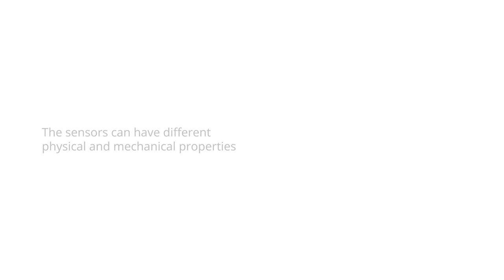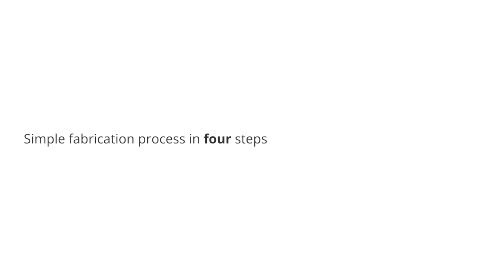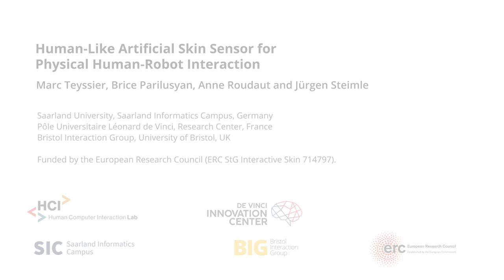Human-Like Artificial Skin Sensor for Human-Robot Interaction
This artificial skin sensor is precise, robust, low cost, deformable, familiar and intuitive to use and that can be easily replicated by Robotics practitioners.

We propose a novel approach sensor for compliant Human-like artificial skin sensors for robots, with similar mechanical properties as human skin and capable of precisely detecting touch.

This project is published at  ICRA 2021 :  Human-Like Artificial Skin Sensor for Physical Human-Robot Interaction Marc Teyssier, Brice Parilusyan, Anne Roudaut and Jürgen Steimle  - proceedings of the IEEE International Conference on Robotics and Automation